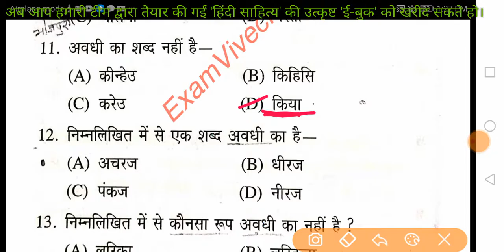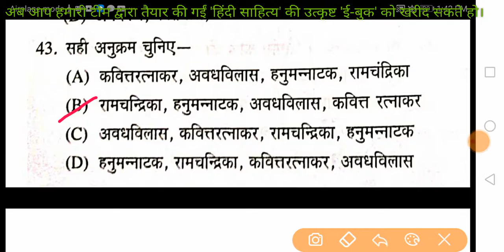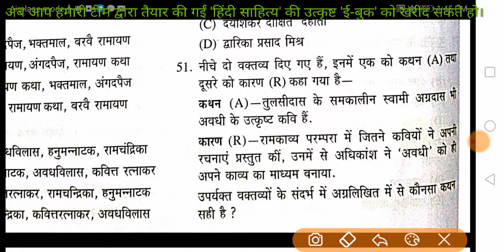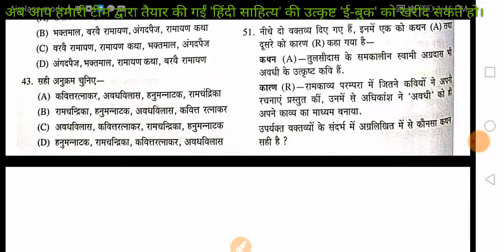अवधी काव्य भाषा के 51 प्रश्नों का मॉक टेस्ट // काव्यभाषा के रूप अवधी का उदय और विकास //LT Commission